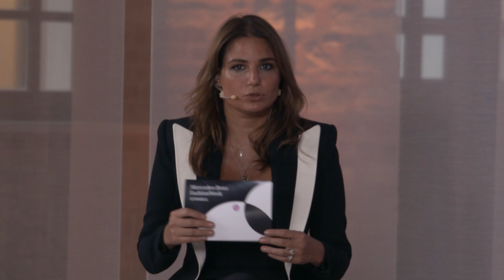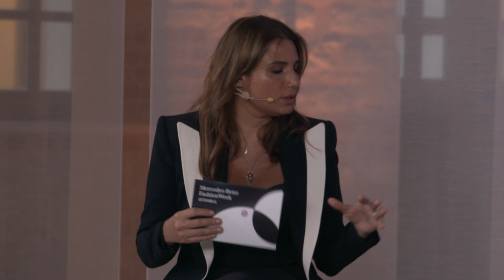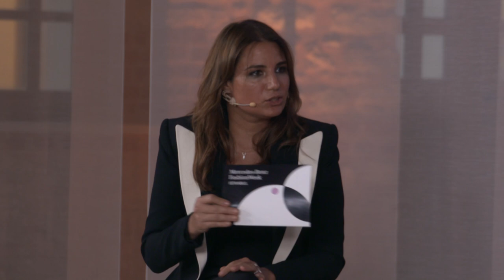Mercedes-Benz Fashion Week Istanbul: Day 2 // Behind the scenes: Interview w/ Emre Doğru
Watch Mercedes-Benz Fashion Week Istanbul at mbfwistanbul.com